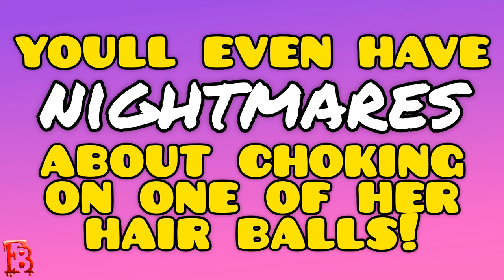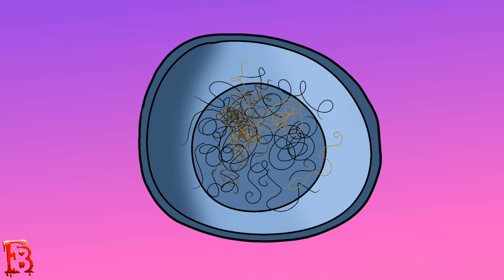When You Live With A Chick...Hairballs Will INVADE Your Home - m.g.t.o.w.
cartoon funny comedy women hair in sink bathroom drain toilet shed females chicks stuck